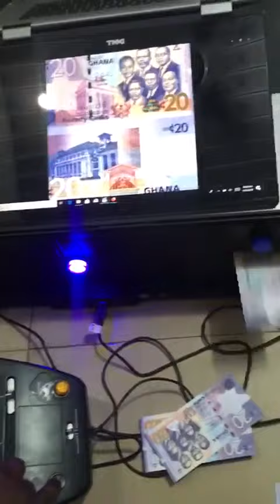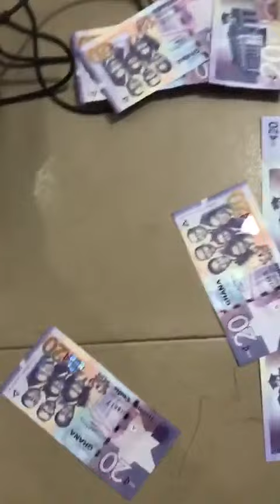Nigerians Allegedly Prints Fake [counterfeit ] Ghanaian cedis 😯